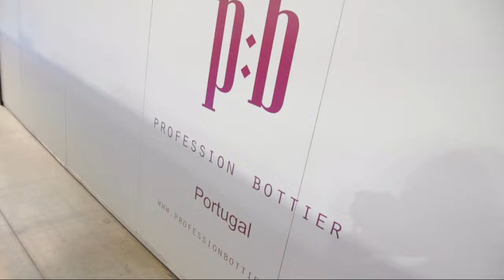Profession Bottier AW 15